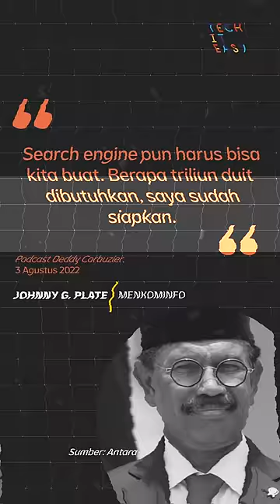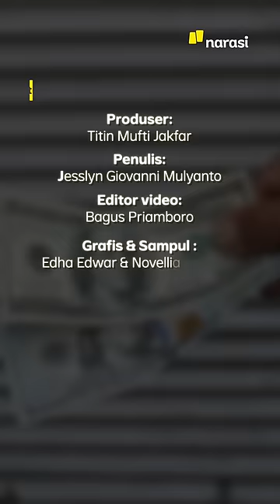Viral Soal "Gatotkaca". Butuh Berapa Duit Bikin Search Engine? | Tech It Easy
Mungkinkah kita punya mesin pencari lain selain Google? Buatan sendiri dan diberi nama, Gatotkaca, gitu? Tapi bukan yang kalau ditanya jawabannya: YNTKTS alias, Ya Ndak Tau Kok Tanya Saya melulu, ya…

Cari tau selengkapnya di video ini, ya!

(Narasi)